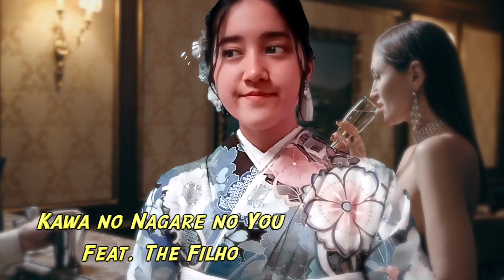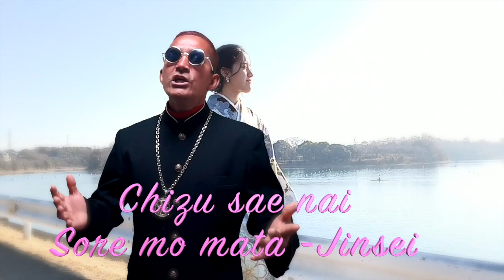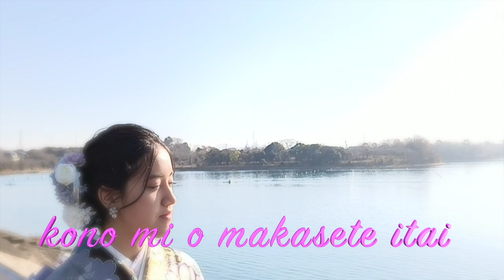川の流れのように Kawa no Nagare no Youni Feat. The Filho テクノ演歌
The Kawa no Nagare no Youni Remix by The Filho is a remix that takes the traditional sounds of the Enka genre and infuses it with modern electronic beats, resulting in an exciting and fresh sound. This remix is perfect for anyone looking to experience a fresh take on Enka music while enjoying the energy and vibe of electronic beats. So, sit back, relax and enjoy The Filho's Kawa no Nagare no Youni Remix.